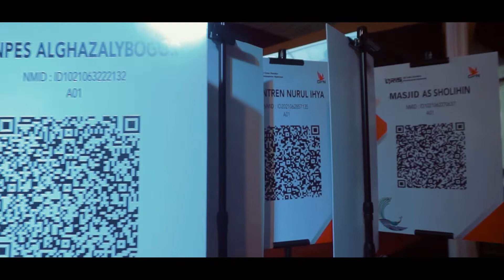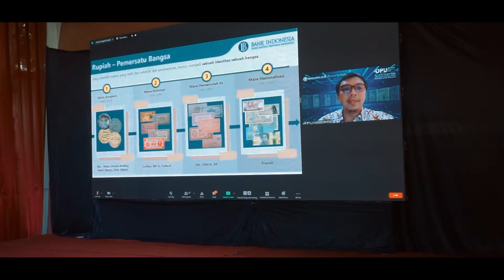Bank Indonesia dukung ekonomi pesantren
Hi...Sobat Jabar!
Dukungan ekonomi pesantren..
BI Jabar selalu mendukung pengembangan ekonomi dan keuangan syariah melalui salah satunya Program Pengembangan Kemandirian Ekonomi Pondok Pesantren. Pondok pesantren di masa adaptasi kebiasaan baru, dituntut untuk tetap produktif dan berdaya saing terutama dalam pemberdayaan ekonomi dengan melibatkan santri di pondok.
Bentuk upaya pengembangan tersebut, dihadirkan oleh BI Jabar melalui Bapak Herawanto selaku Pimpinan KPwBI Prov. Jabar dalam bentuk bantuan berupa sarana prasarana Greeenhouse di Pondok Pesantren Al-Ghazaly, Screenhouse di Pondok Pesantren Darul Fallah, sarana dan prasarana pertanian dan perikanan masing-masing di Ponpes Nurul Ihya dan Ponpes Hidayatullah.
Penyerahan bantuan ini juga disaksikan oleh Dr. Syahrul Yasin Limpo, S.H., M.Si., M.H selaku Menteri Pertanian RI, Bapak H. Ecky Awal Mucharam selaku Komisi XI DPR RI dan Bapak Dr. Bima Arya Sugiarto, S.HUM., M.A. selaku Walikota Bogor.
"Kill the virus but not the economy, control the pandemic but no to stop the economy".